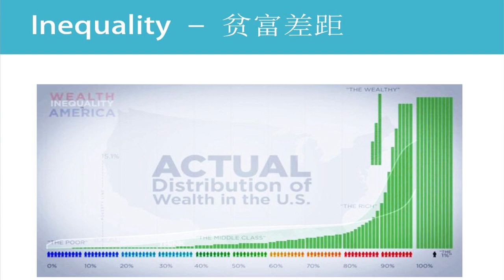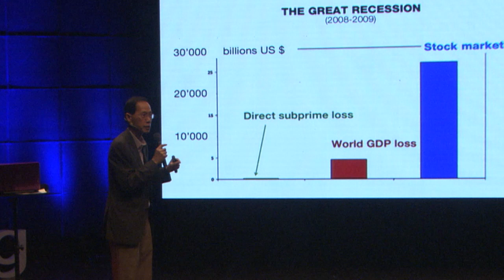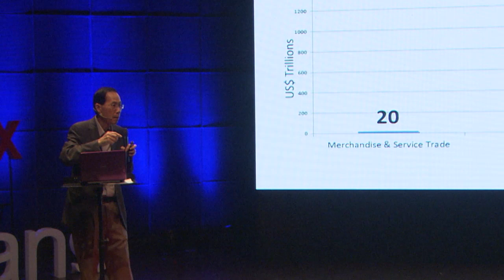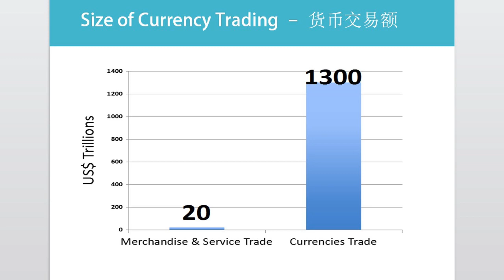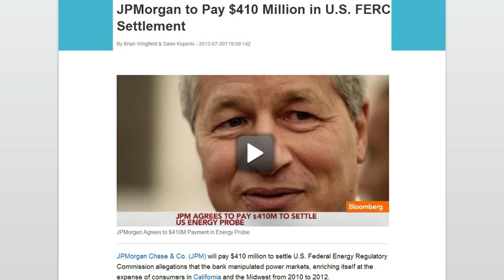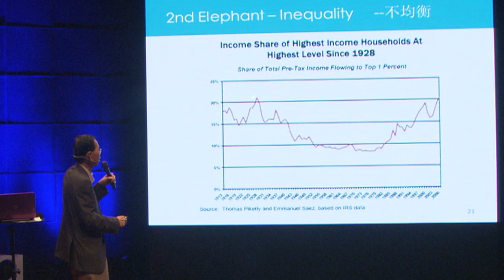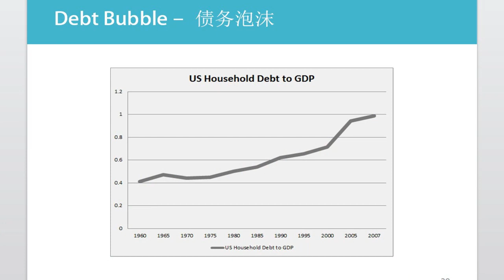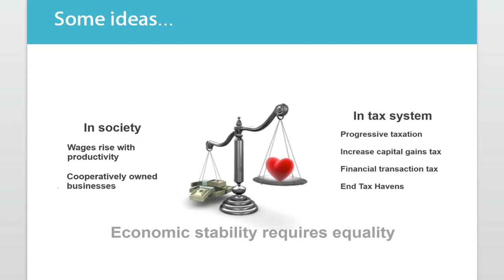Financial crisis and inequality: Lim Mah-Hui at TEDxQujiang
A former Duke and Temple University researcher turned professional banker, Dr. Lim Mah-Hui has seen from the inside how the combination of a powerful economic sector and systemic inequality create a vicious cycle of financial crises and growing inequality. Dr. Lim makes some suggestions for how to correct this situation, and urges strongly that changes in our global economic system are a pressing responsibility of the current generation, but in this talk Dr. Lim seeks primarily to explain in a scientific fashion things that he feels are crucial to understand about the financial sector and some basic macroeconomics so that we have the tools required to make the necessary changes.

Interestingly, Dr. Lim was a professor to fellow TEDxQujiang presenter Laurence Brahm, and it was at his urging years ago that Laurence came to China to begin with to begin his career here.